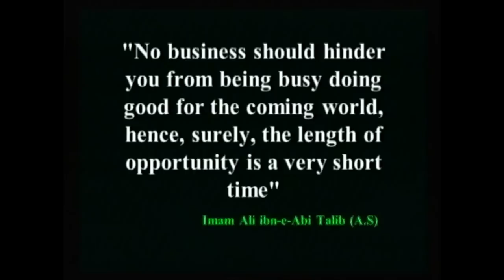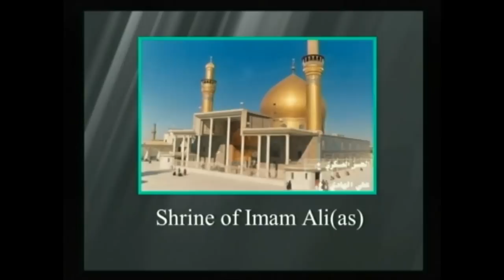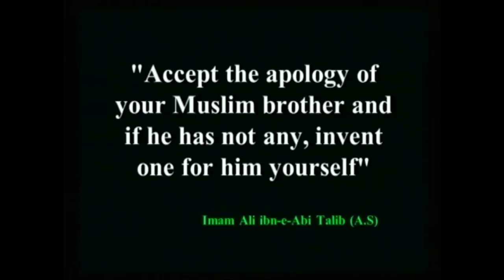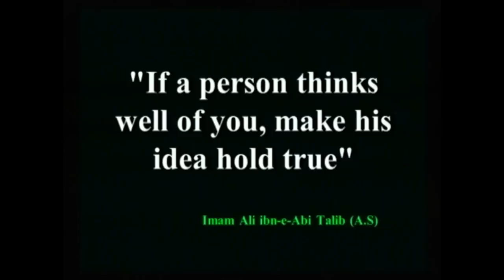Nawha by Mohammadali Moshi Baltistani on 21st Ramadhan 1432 A.H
Nawha recited by Mohammadali Moshi Baltistani on 21st Ramdhan 1432 A.H at KSIJ Imambargah. Meri Ankhome Karbal, Mei Matamdar Ali (a) ka, Mei Pursadar Ali ka and Ayna Ayna Aynal Husayn (a), Ay Jaane Zahra (a), Mazlum Husayn (a), KSIJ Dar-es-Salaam, Tanzania